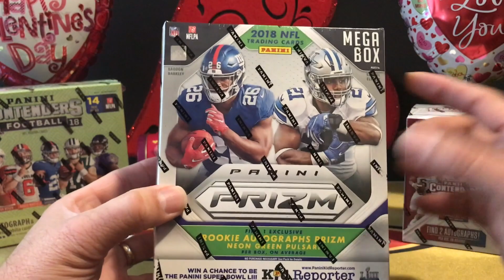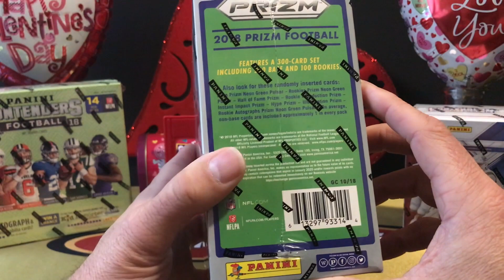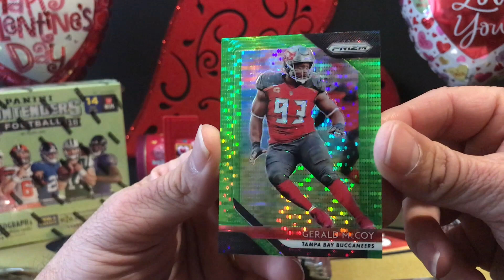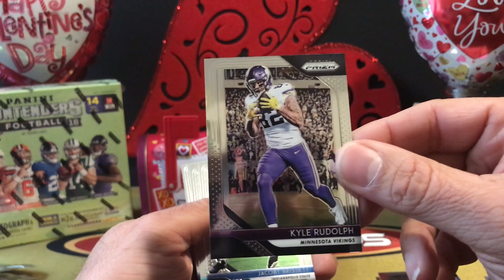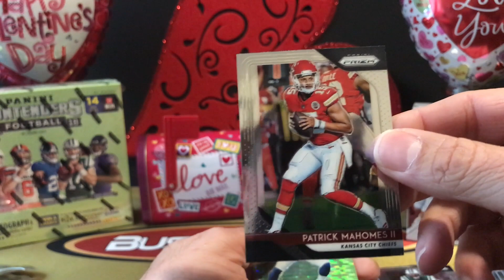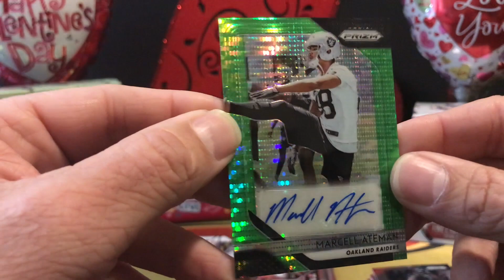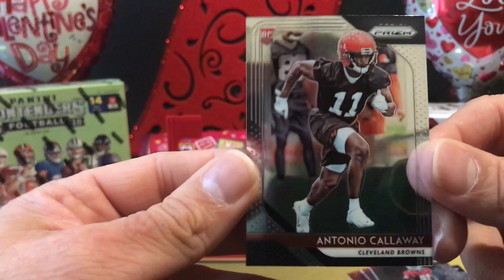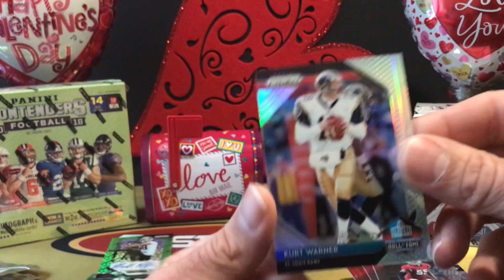2018 Prizm Football Mega Box! Special Valentines Rip!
2018 Prizm Football Mega Box for Valentines! My wife surprised me with this one! Check it out!